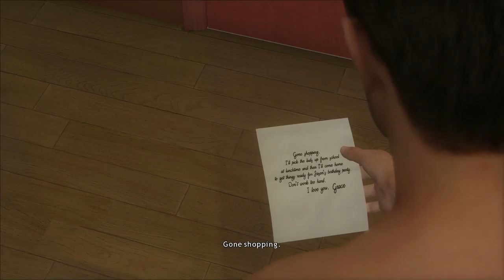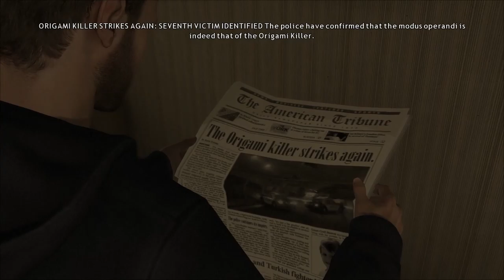Let's Play Heavy Rain Part 1 -- David Cage Good Game?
daour hops on to help us through Heavy Rain! Koner's here as always. I swear by this game being David Cage's only good game, but am I right? Tune in to find out.

We stream games every Saturday at 5pm Arizona time.